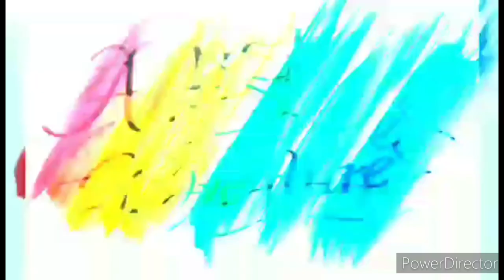I PAINTED THE GOVERNOR OF BATAAN THIS CHRISTMAS!!